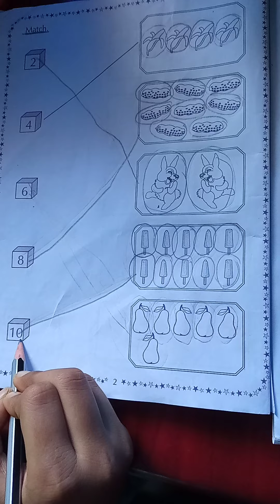Class -1 Maths Counting 📙✏️📝📔